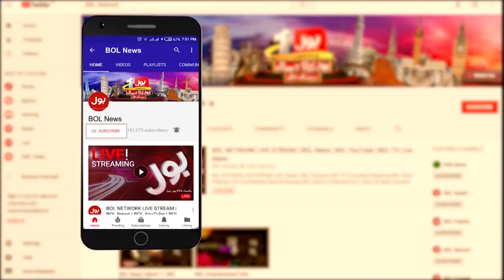The PM Imran Khan Explained the correct way to wear a mask | Noor ul Arfeen Angry